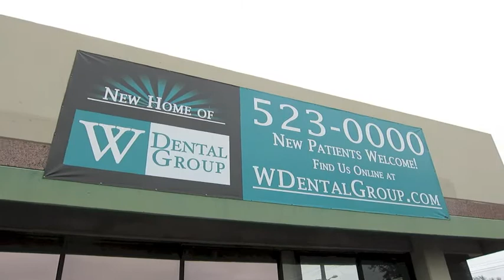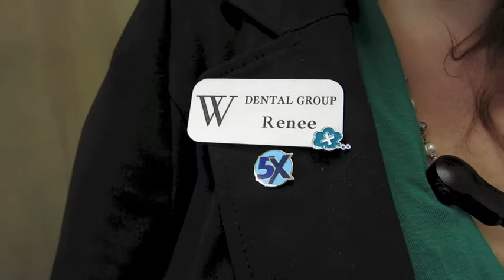Think Positive thoughts with The W Dental Group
In this installment I personally deliver and record the Positive Pin™ order for the W. Dental Group.  They were told about my Positive Pins™ from Maestro Aurora and the loved them!  So much so that the boss ordered one for all of his staff.  Watch the interview with Renee, the marketing manager and tell me what you think.